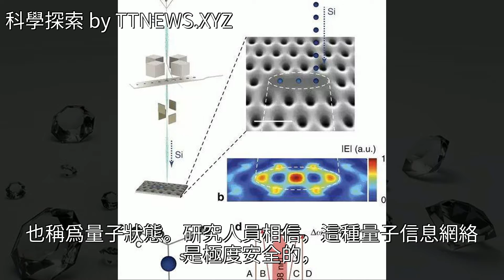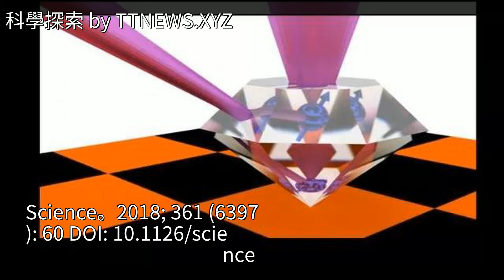有缺陷的鑽石：為量子通信網絡提供關鍵技術！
有缺陷的鑽石：為量子通信網絡提供關鍵技術！有缺陷的鑽石：為量子通信網絡提供關鍵技術！通信 大學 普林斯頓大學 材料科學 科普